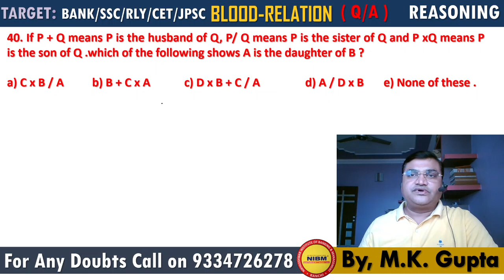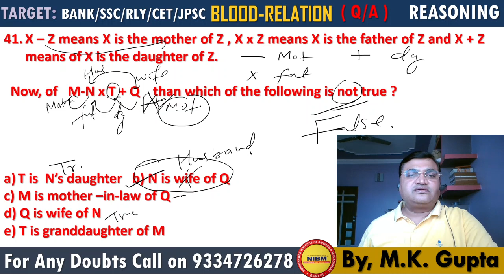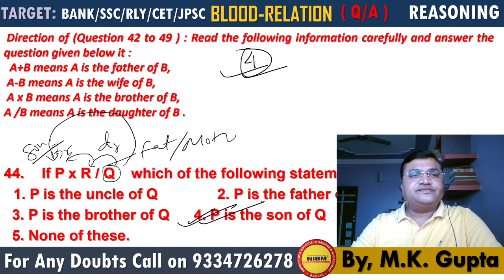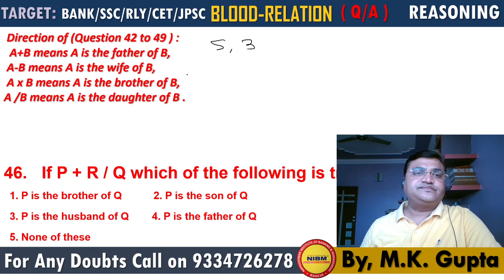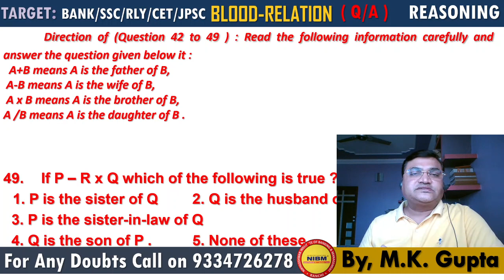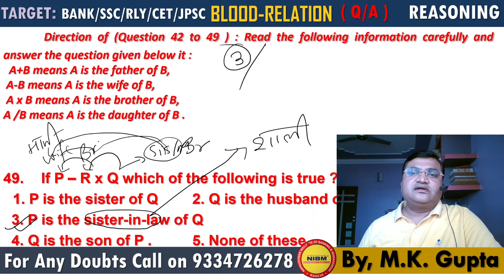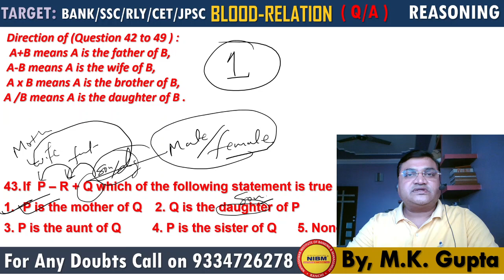BLOOD RELATION PART - 10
| BY- M.K.GUPTA, NIBM, RANCHI |
BEST ONLINE CLASSES FOR BANK,SSC,RAILWAY,CET,JPSC,AND ALL COMPETITIVE EXAMS